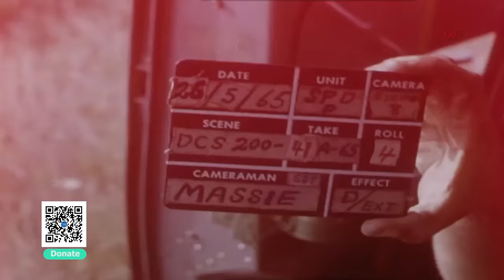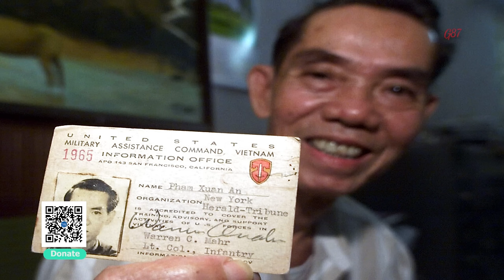Phỏng vấn Đại tá Tư Cang - Nguyễn Văn Tàu - Tập 2: Về Nam chiến đấu và chiến dịch Mậu Thân 1968